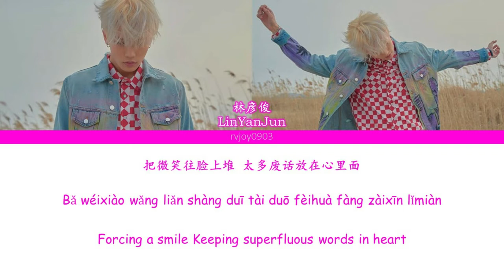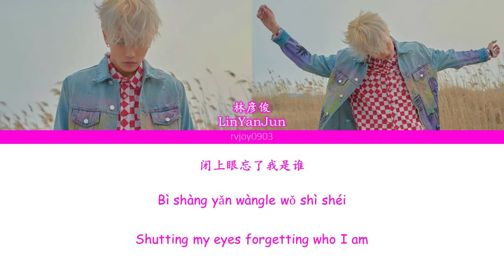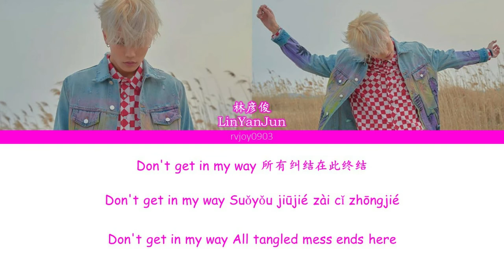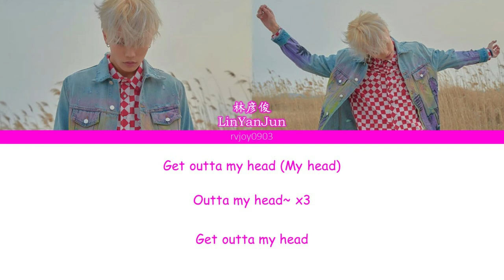NinePercent LinYanJun林彦俊 - Get Outta My Head [CHI/PINYIN/ENG COLOR CODED LYRICS]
Artist : NinePercent LinYanJun 林彦俊
Song : Get Outta My Head
Album/EP : ESCAPE
Date released : 12/4/2019

Credit to QQ Music and @yanjuns_ (twitter)

Please give me credit (@rvjoy0903) if you want to use this video for any other purposes

How to request color coded lyrics songs?
Please type REQUEST(name of song) in the comment session below I will try my best to fulfill your request(s)